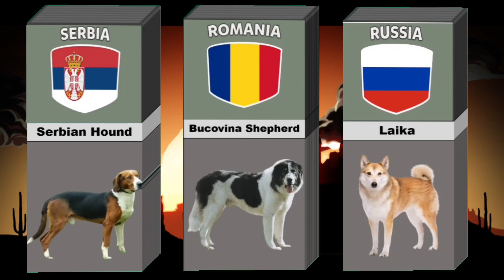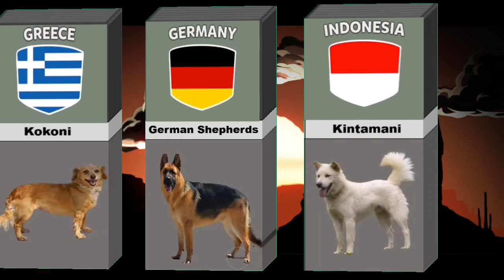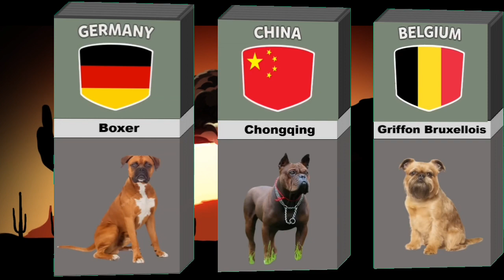Dog from different countries | dog videos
For more videos like this video and

dogs
dog sound
dog barking
dog videos
dogs playing
dogs name
dogs movie
dog voice
dogs funny videos
dogs crying